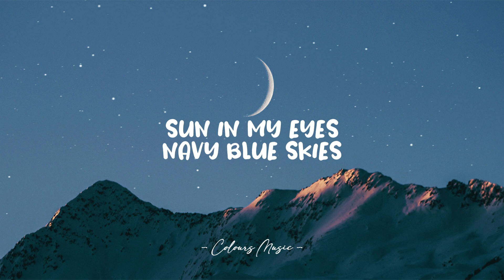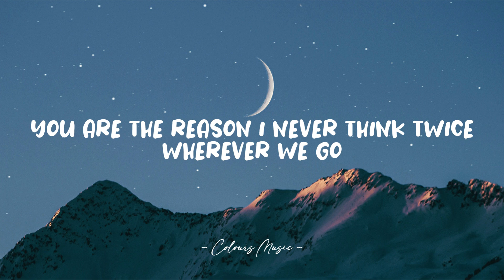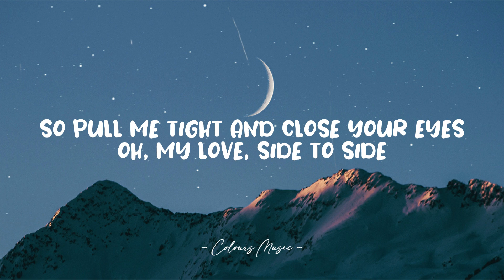Jeremy Zucker & Chelsea Cutler - This Is How You Fall In Love (Lyrics) 🎼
This Is How You Fall In Love - Jeremy Zucker & Chelsea Cutler (Lyrics)
Lyrics video for "This Is How You Fall In Love" by Jeremy Zucker & Chelsea Cutler.

📜 Lyrics:

sun in my eyes
navy blue skies
you are the reason
i can survive
we’ll turn off the phones
to just be alone
we’ll draw the curtains
and never leave home

i had a nightmare
what’s easy is right
my mother’s advice
i never think twice

what glitters is gold
you’ll be my best friend
until we grow old